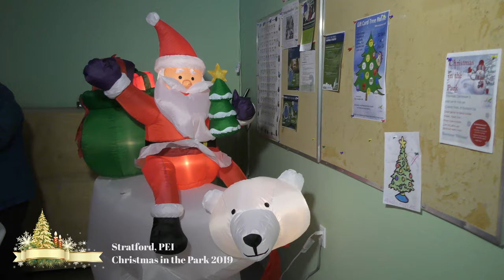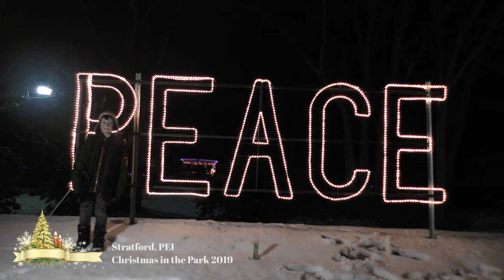Stratford. PEI CANADA "Christmas in the Park 2019"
Christmas in the Park was held Dec 5th at Cotton Park, 57 Bunbury Road in Stratford.
Becca Griffin from The Cat's Pajamas Theatre Group performed.
The Knights of Columbus sang Christmas carols.
SANTA! also stopped by to hear Christmas wish lists!!
TOWN OF STRATFORD